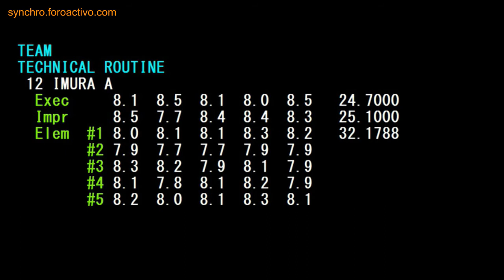Imura A Team Technical Final Japan Open 2018